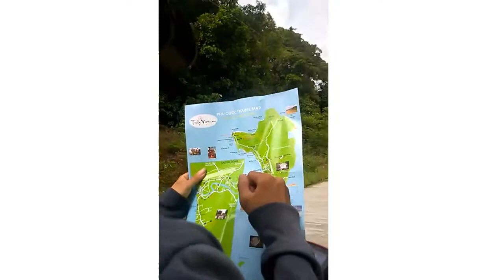Phượt đảo Phú quốc 15/12/16